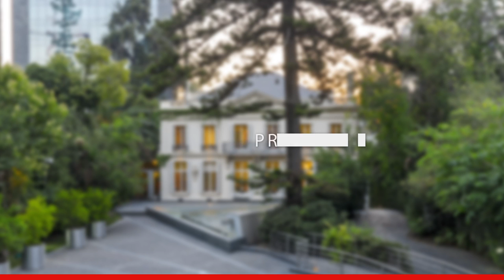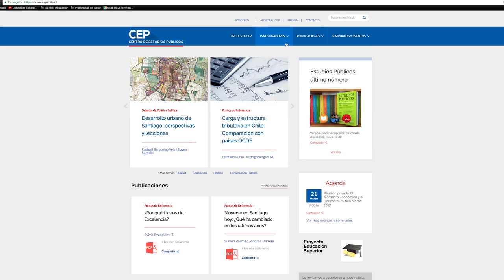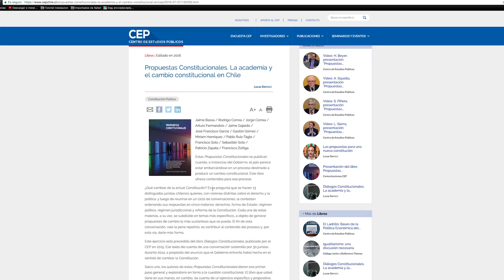¿Qué haría usted si pudiera redactar una Constitución para Chile?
Entrevista a Lucas Sierra, sub director del Centro de Estudios Públicos.